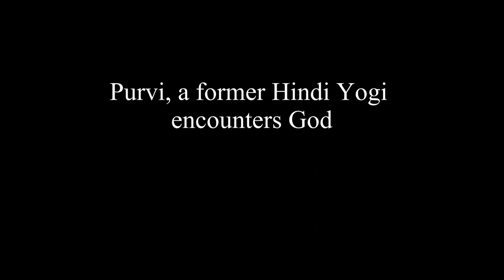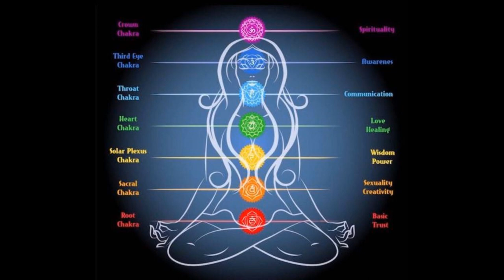Ex Hindu & Yoga Guru from India – Purvi on The Supernatural with Laura Maxwell!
Purvi shares on The Supernatural with Laura Maxwell. Born in India and searching for enlightenment she became very advanced in Yoga, learning yoga postures, chanting, chakras, about reincarnation, past lives and karma. During her mystical experiences she felt euphoric and this ‘evidence’ only validated her beliefs. She began to experience strange phenomena and to get sick while doing such practices. She experienced sleep paralysis and was attacked by demons, even attempting to strangle her. This became so intolerable she became suicidal. Then she called on Jesus. As she did so, she began shaking, as the demons trembled at the sound of His name!